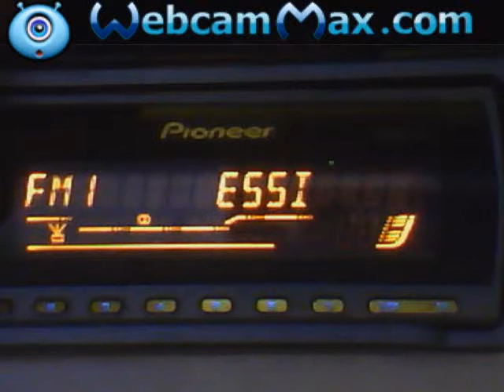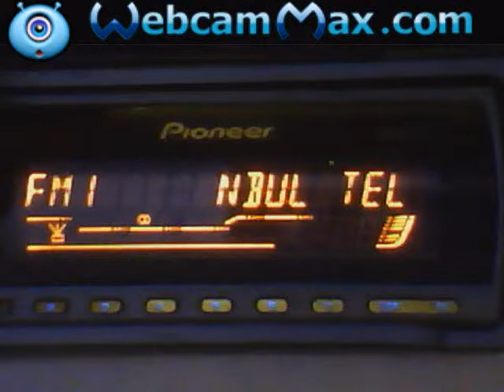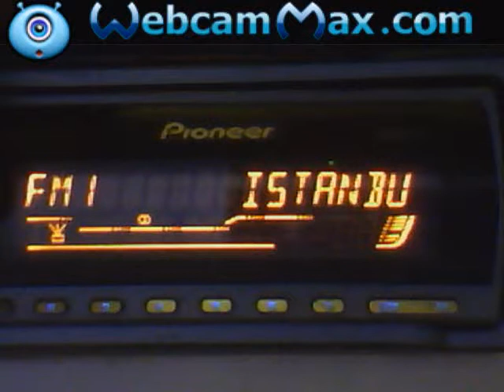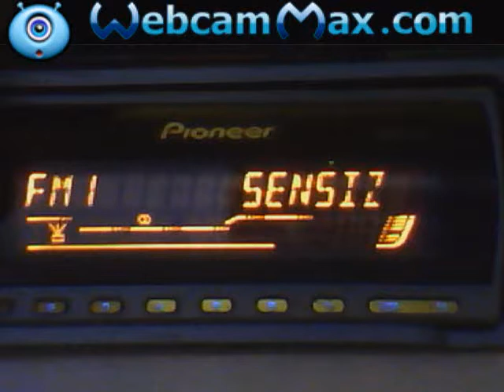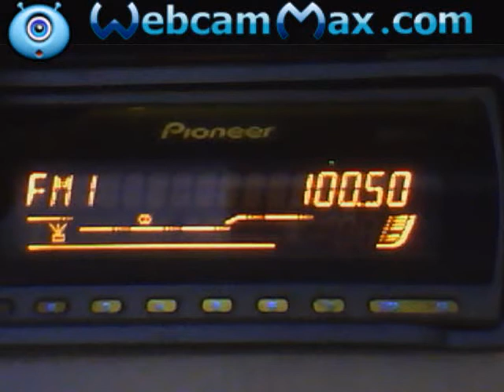Приём тропо 29 09 2012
Тропо с южного направления 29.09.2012 в Запорожье.